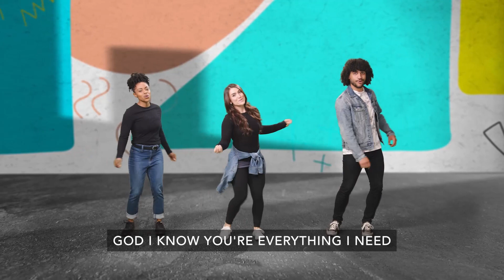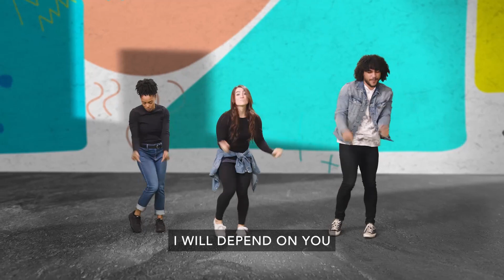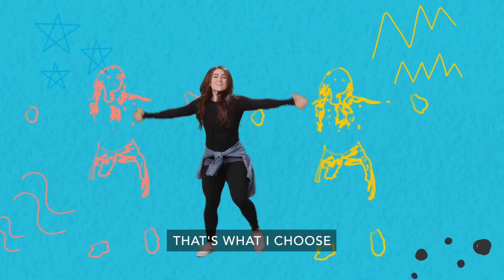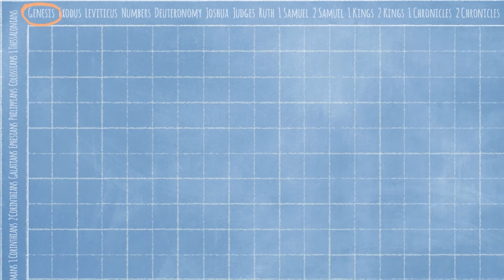September 11 - Kids (Grades 1 - 3) - Trust God no matter what.